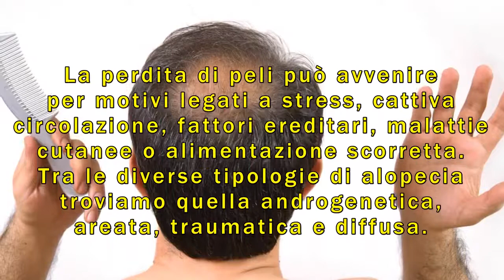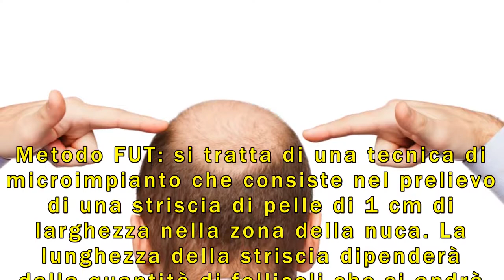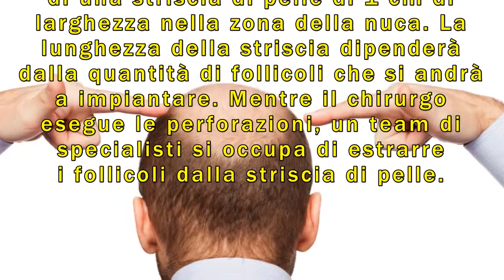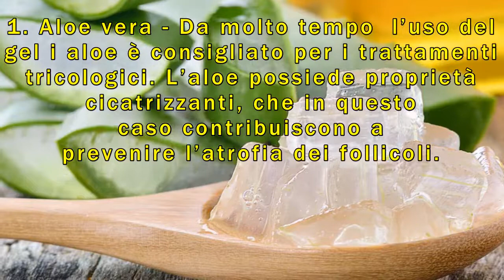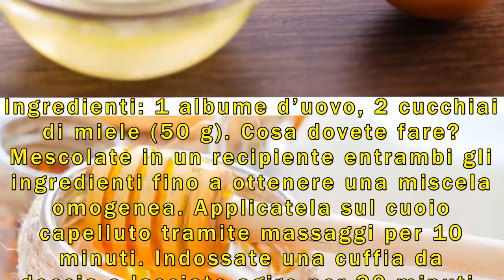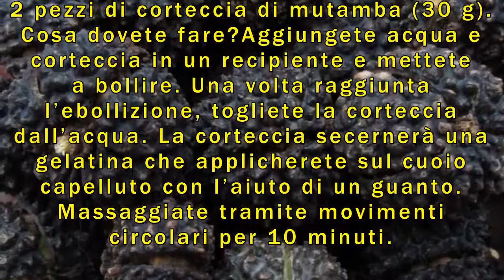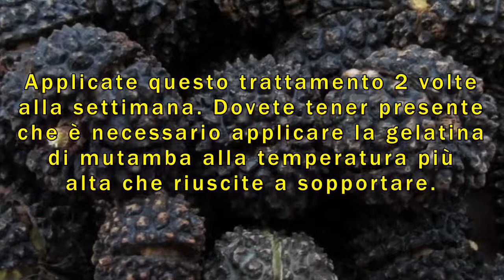Trattamento naturale per Calvizie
La calvizie (o alopecia) è una condizione che causa una perdita eccessiva di capelli e colpisce le aree della pelle con maggiore concentrazione di follicoli piliferi, come testa, ciglia, genitali e ascelle. La perdita di peli può avvenire per motivi legati a stress, cattiva circolazione, fattori ereditari, malattie cutanee o alimentazione scorretta. Tra le diverse tipologie di alopecia troviamo quella androgenetica, areata, traumatica e diffusa.